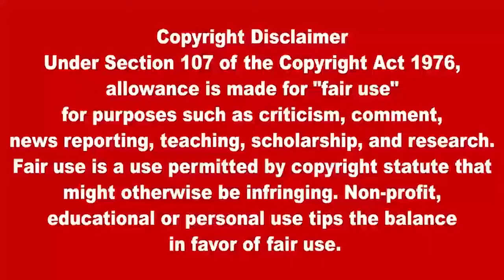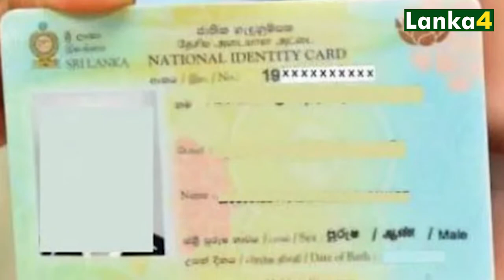இலங்கையின் முக்கிய செய்திகள் 14.10.2022 |SrilankanTamilNews |TodayNews |Lanka |Lanka4